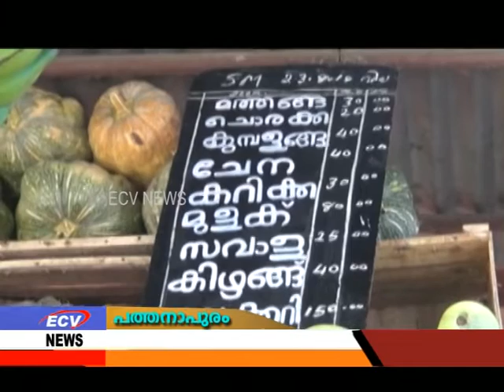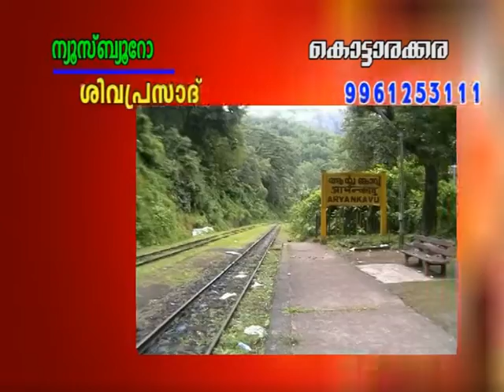ELAMPAL CABLE VISION NEWS 24 AUGUST2018 AT 9:30PM